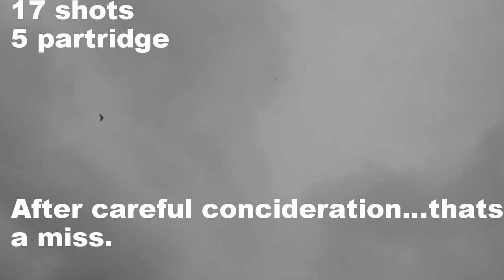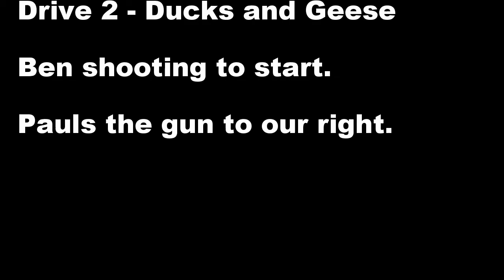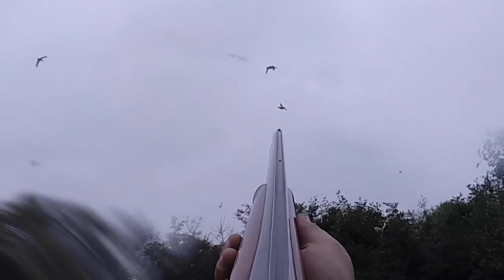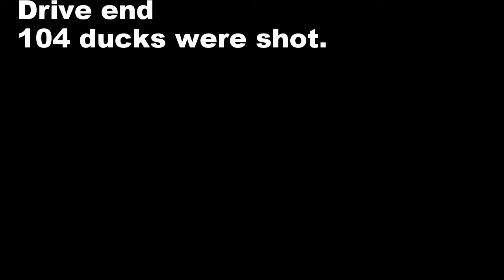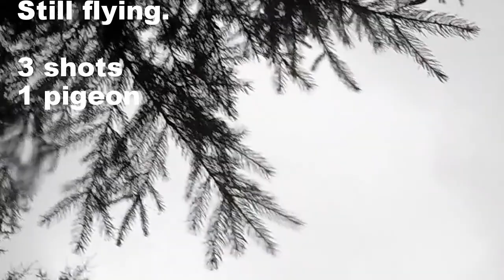Ripley castle 300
A good start to the season